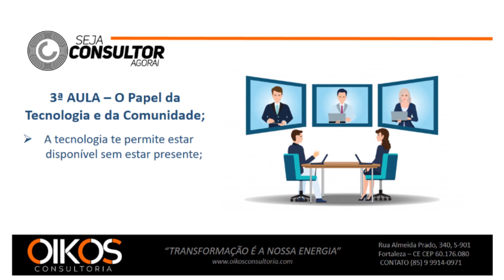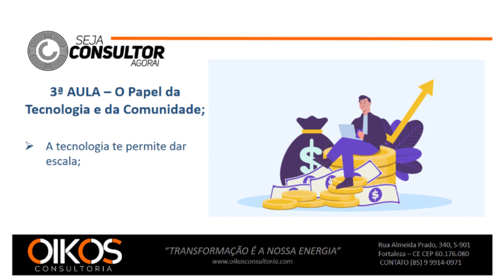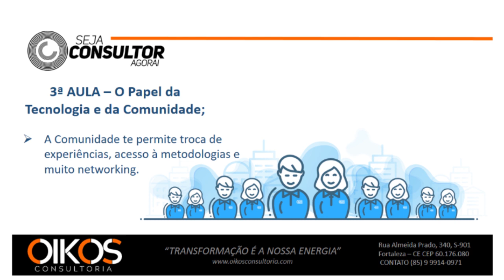WORKSHOP [AULA 03] O PAPEL DA TECNOLOGIA E DA COMUNIDADE